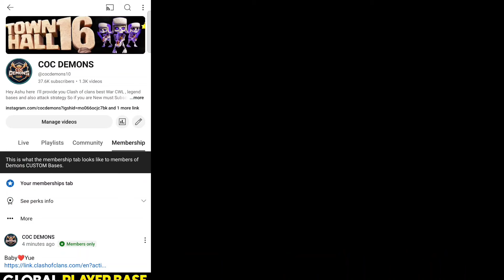WITH PROOF BERNAUL GLOBAL TOP PLAYER BASE LINK ANTI 2 STAR BASE LINK 2024 COPY BASE LINK 2024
BERNAUL

Th16 base
Th16 legend base link
town hall 16 base copy link
th 16 war base
Th16 trophy base
Th16 farming base link
coc Th16 base link
coc Th16 war base
Th16 war base link anti 1 star
town hall 16 war base copy link
Th16 anti 1 star base
Th16 1 star war base
townhall 16
townhall 16 base
Th16 war base with link
Th16 war base anti 1 star
war base Th16
Th16 best war base link
anti 1 star Th16 war base
new Th16 war base with link
Th16 war base anti super archer
Th16 legend league base
legend league base Th16
best legend league base Th16
best Th16 legend base
best Th16 legend league base
anti 2 star Th16 legend base

ᴅɪsᴄʟᴀɪᴍᴇʀ